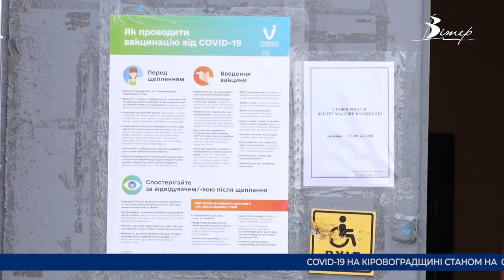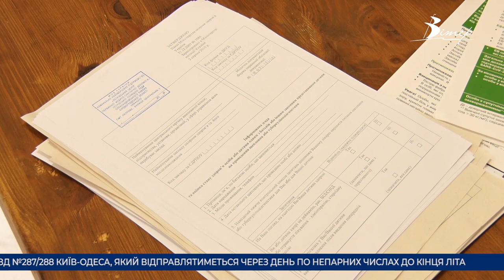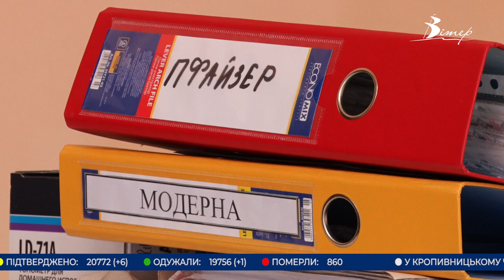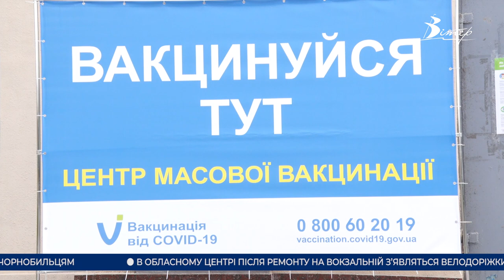Головні новини Кіровоградщини | 6 серпня 2021 року | телеканал Вітер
- роботу центрів масової вакцинації перевіряла очільниця Кіровоградщини Марія Чорна;
- масштабний порив водогону стався у сквері біля пам'ятника чорнобильцям у Кропивницькому;
- басейн, газон та барбекю влаштували на даху багатоповерхівки у Кропивницькому;